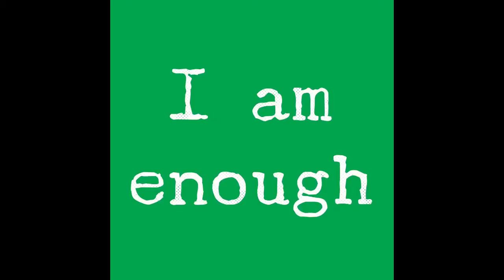Words have power inspiration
You are enough and believing in yourself is the beginning. Debbie Bird